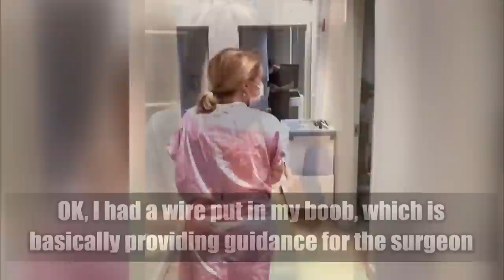The Moment Katie Couric Learned She Had Breast Cancer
Katie Couric is sharing dramatic footage of the very moment when she was told she had breast cancer. Couric got a mammogram that was six months overdue, and also underwent an ultrasound, because of the density of her breasts. It was during that procedure that the doctor saw something concerning – a mass. Couric also shared footage of the day she started radiation treatment. She believes that what she’s doing can save other women.